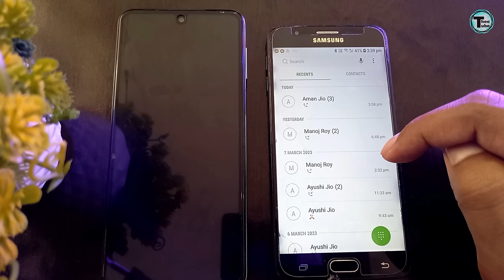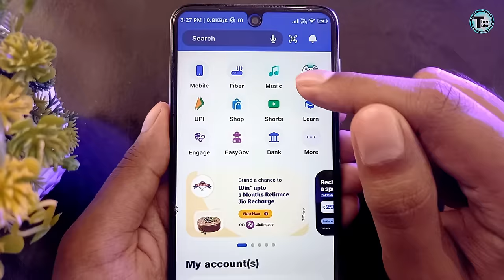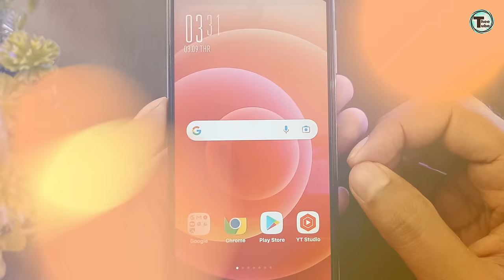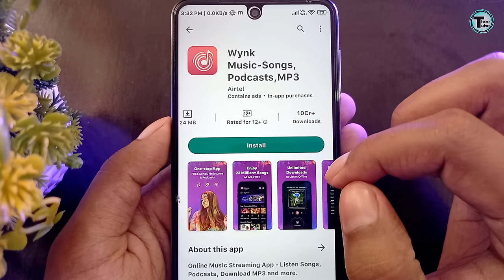How to Set caller tune | Jio | Airtel | jiosaavn | wynk music | koi call kre to usse gana sunai de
Hello Friends!!
ab hume koi call kre to gana sunai de ! outgoing ringtone kaise set kare jo dusre ko sunai de ?
Jab hume koi call kre to gana sunai de / call pe song kaise set kare / call par song kaise lagaye

caller tune
airtel caller tune set
caller tune song
wynk music se caller tune kaise lagaye
best caller tune
vi me caller tune kaise set kare
caller tune kaise lagaen
jio
airtel